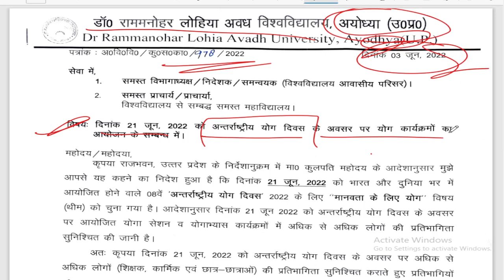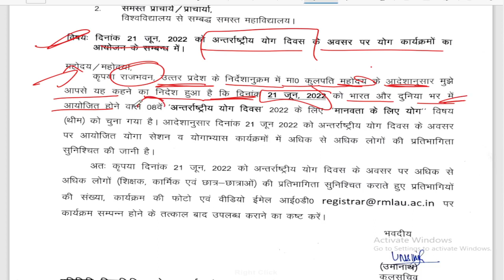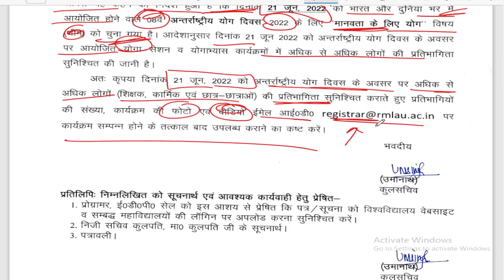rmlau today news, rmlau today notice, Paper Hacker